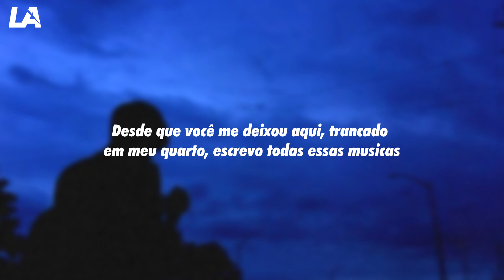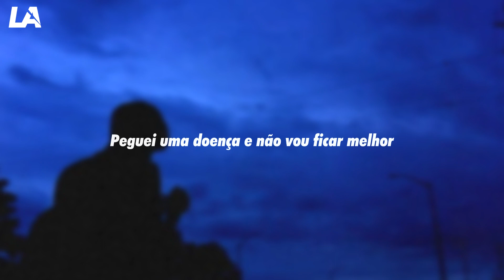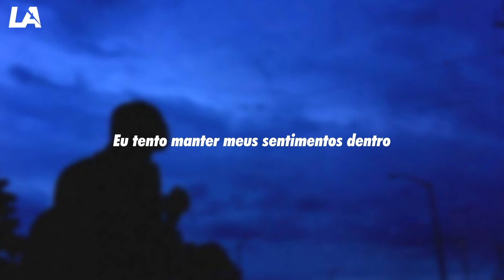Powfu ~// I could never be loved (legendado)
Powfu ~// I could never be loved  [Legendado/Tradução]

• ative o "🔔" para receber notificações

» Letra :
It's been like
3 months of no talking
Walking by myself
No more eyes to get lost in
Keep on looking back all the time
I'll be honest
I hate being alone
At least I got my conscience
Since you left me here
Locked up in my room
Writing all these songs
Wake up every morning
And turn my computer on
Because how else do I deal
With these thoughts of you and me
I was on the clouds
Now I'm spiraling into the sea
I wrote a message for you
But I couldn’t send it
I regret it
Yuh
I'm sorry I’m pathetic
What's this? caught a sickness
And won’t be getting better
The sun might be shining
But it feels like rainy weather

I trynna keep it on the low
I trynna get you off my mind
I trynna keep my feelings inside (inside)
But it's hard sometimes

I thought with you it might work out
But I guess I was wrong again
I'm not sure what it is with me
I’ve never been good with friends

It doesn't matter who you are
Soon we’ll come to the end

It's been about a year
Since we last spoke
Trynna stay clean but need more soap
Letting out pain with these words I wrote
Dried up tears and a bit of sore throat
Feelings that I had were beginning to rot
Starts off good then it suddenly stops
Yeah but I'll leave it in the past
Now the future's all I got

All of these girls, they got me picking sides
Falling in love is like my kryptonite
Don’t know what to do
No, I can’t decide
Am I meant to be alone?

I trynna keep my feelings inside